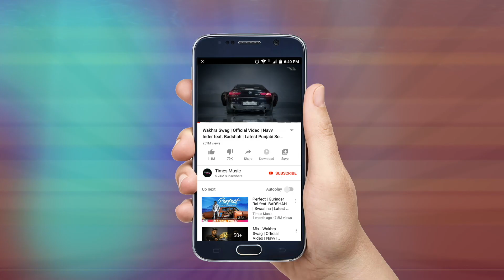Bhootni Ke | Full Audio | Singh Is Kinng | Daler Mehndi | Akshay Kumar | Pritam | Katrina Kaif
Hear the full audio for ‘Bhootni Ke’ from the Bollywood Blockbuster film ‘Singh Is Kinng’ sung by the legendary Daler Mehndi!

Credits.
Song - Bhootni Ke
Movie - Singh Is Kinng
Cast - Akshay Kumar, Katrina Kaif, Neha Dhupia, Javed Jaaferi, & Ranveer Shorey
Singers - Daler Mehndi
Lyrics - Mayur Puri & Bhimal Oberoi
Composer - Pritam
Director - Anees Bazmee
Producer - Vipul Amrutlal Shah